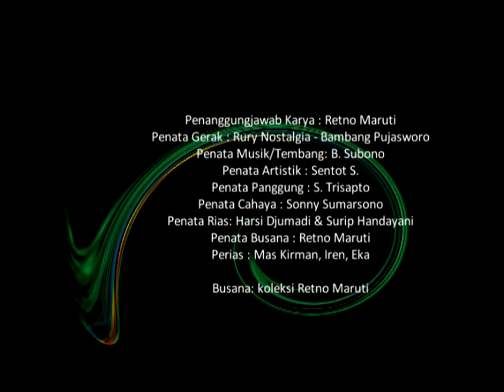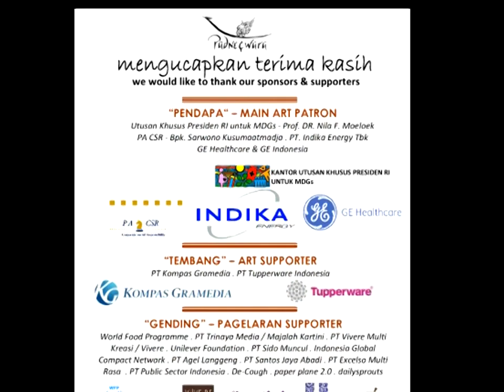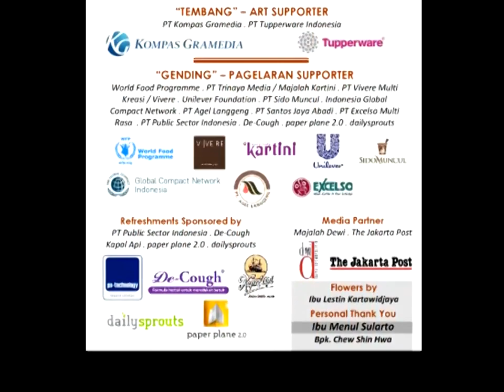Padneçwara: Savitri 2011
Karya Retno Maruti. Penata Gerak: Rury Nostalgia-Bambang Pujasworo.  Penata Artistik: Sentot S. Penata Cahaya: Sonny Sumarsono. Penata Gending/Tembang: Blacius Subono. Manager Panggung: S. Trisapto. Pentas di Gedung Kesenian Jakarta, 2011.